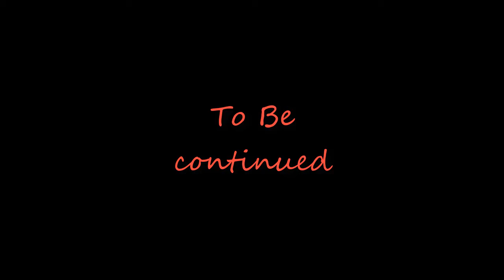Rust Gameplay Ep.5